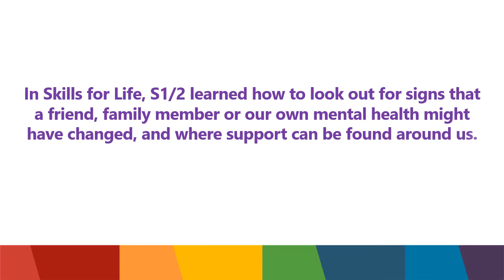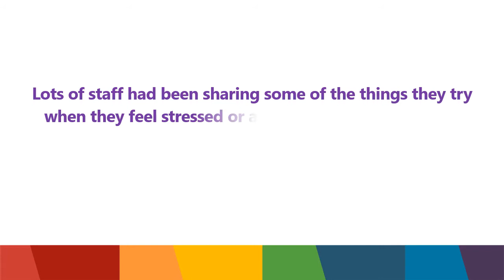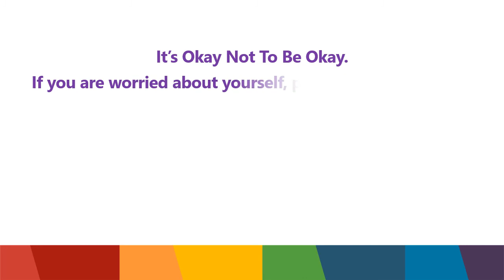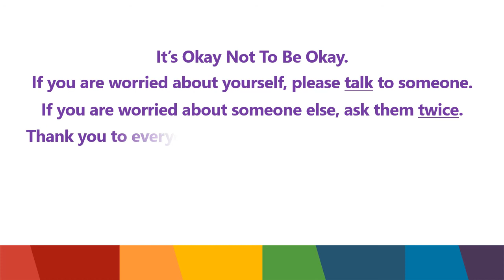Mental Health Week at Cumbernauld Academy